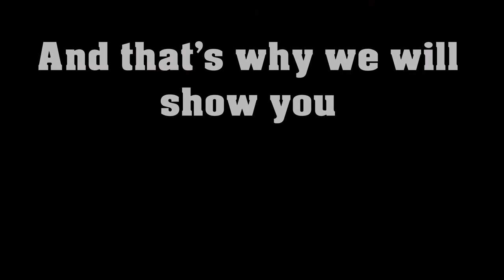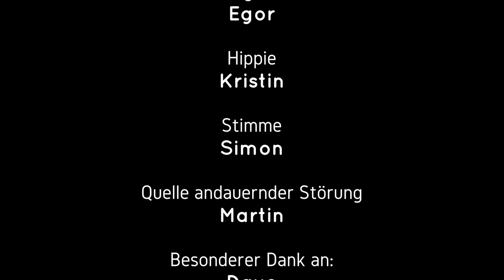Clips for Europe "How to be a good interviewer"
Unter der Überschrift “Clips for Europe” trafen sich vom 02.05. bis 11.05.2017 Jugenddelegationen der Partnerstädte der Stadt Brandenburg an der Havel in der Begegnungsstätte Schloss Gollwitz.
Zur Jugendbegegnung wurden Gruppen aus Magnitogorsk (Russland) und Kaiserslautern erwartet. Hinzu kam eine Jugendgruppe der Kommune Ballerup (Dänemark), die bereits seit einigen Jahren freundschaftliche Beziehungen zu Brandenburg an der Havel pflegt sowie Schülerinnen und Schüler des Bertolt-Brecht-Gymnasiums und des von Saldern-Gymnasiums Europaschule.
Mit Hilfe von Studenten der Technischen Hochschule Brandenburg produzierten die Jungen und Mädchen gemeinsam kleine Filme zum Thema Europa. Dazu gehörten Aufgaben wie ein Storyboard zu erstellen, Ton und Filmaufnahmen zu planen und durchzuführen und natürlich durfte schauspielerisches Talent nicht fehlen.
Die offizielle Präsentation der entstandenen Clips fand am Mittwoch, den 10.05, im Paulikloster in Brandenburg an der Havel statt. Mit dabei waren u.a. Dr. Dietlind Tiemann, Vertreter der Botschaften Russlands und Dänemarks, sowie Stiftungsvorstand Dr. Peter-Andreas Brand.